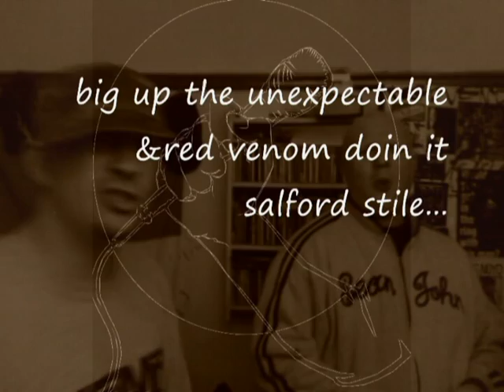ADS & RED VENOM 2008 FREESTYLE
LIVE FREESTYLE FROM BACK IN 2008 BY ADS & RED VENOM ALL OFF THE TOP OF THE DOME RIGHT HERE FOR THAT REAL HIP HOP SHIT.
BEAT BY KRS ONE STRICTLY FOR THE BREAKDANCERS!